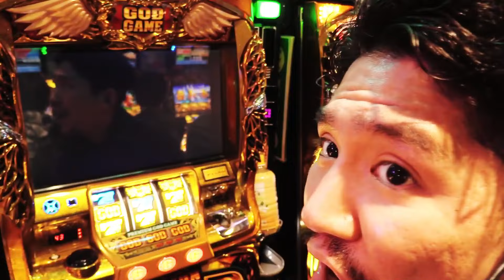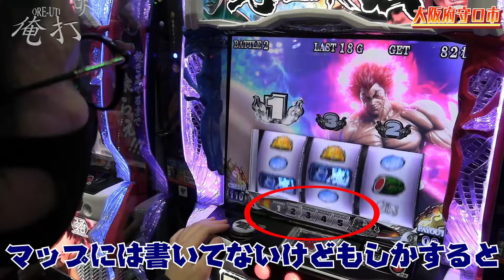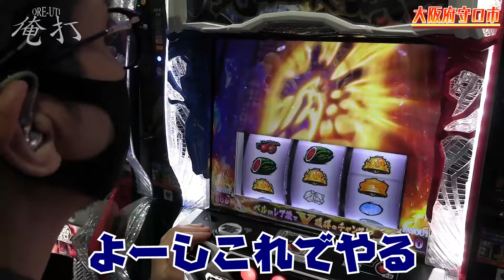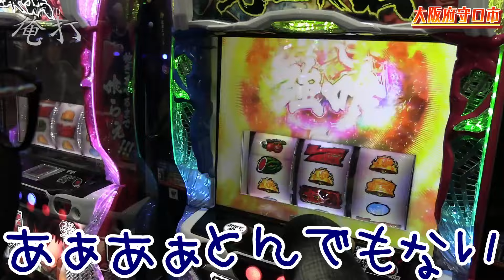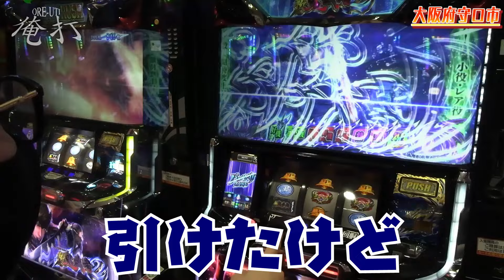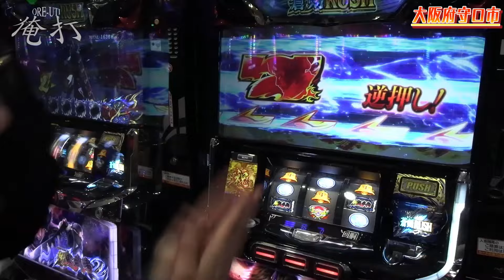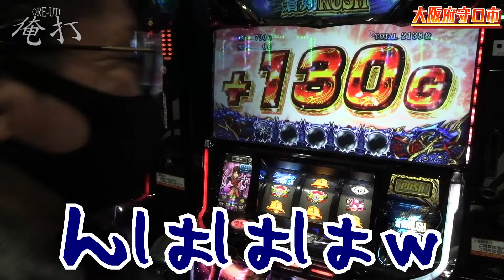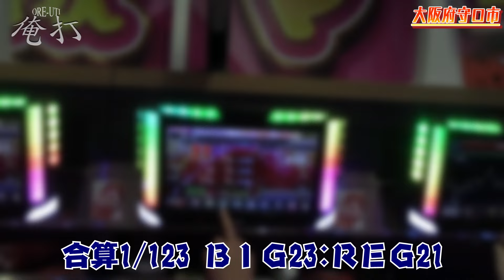ワロスがパチスロをヒキだけでぶっ壊した結果【SEVEN'S TV #855】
今回は大阪府は守口市の大日近くにてワロスが第662回『俺打』実戦！

ワロスがスマスロ刃牙と新鬼武者2でぶちかます！！！